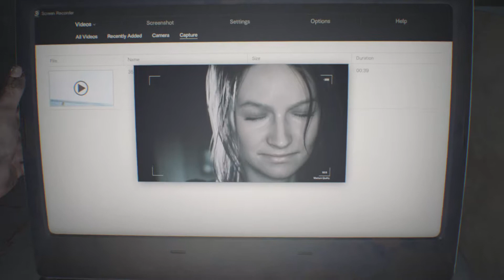RESIDENT EVIL 7 biohazard part 1 Gameplay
This was my first time on this new game , (sorry if I not been posting , any videos just been very busy, I will be doing more when I get free time or when I get bored I do videos , thanks for watching. (plz sub , like or comment ) thanks people.❤️😊👌